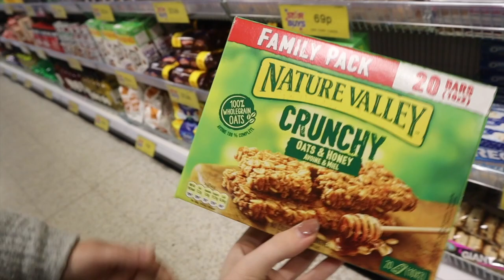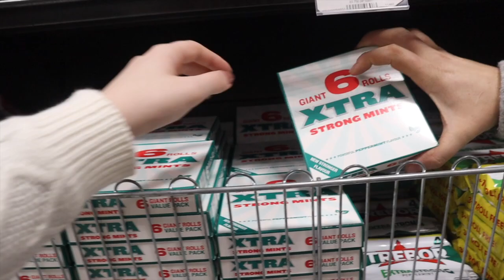Giving presents to the homeless | VLOGMAS DAY 22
December 22

Me and my family decided to give our care packages/ Christmas presents to homeless people, homelessness is massive issue and I highly encourage everyone to help out as much as they can as it can really make that difference.

Thanks for all the support x